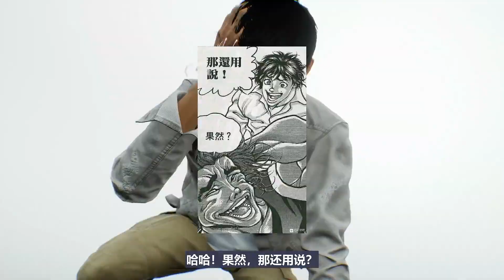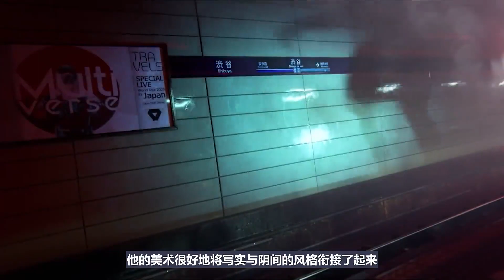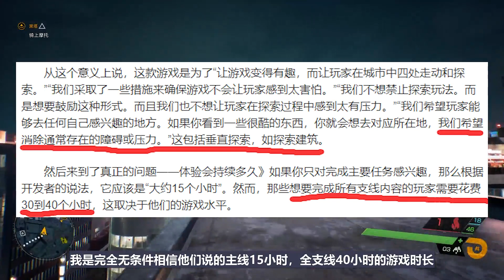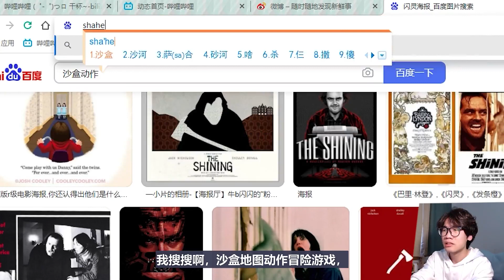【P極N】開放世界反面教材，我真的是服了你們這幫老六，大型災難現場——幽靈線東京